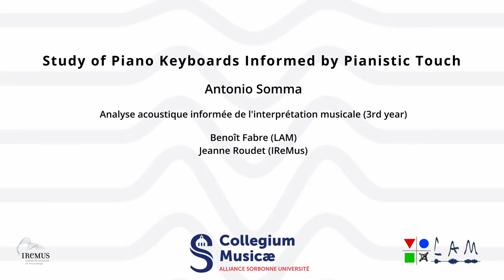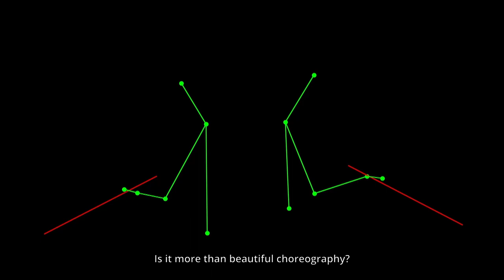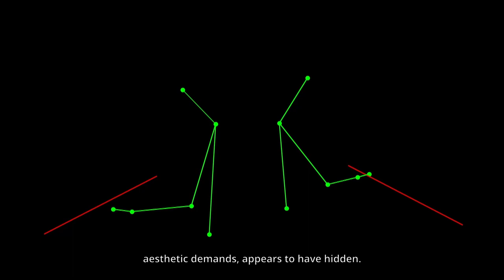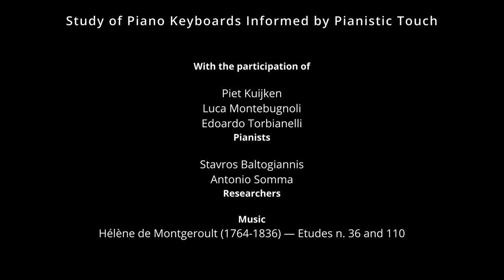[DDays23] Somma: Study of Piano Keyboards Informed by Pianistic Touch